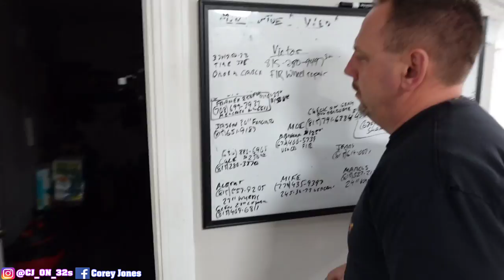FIRST EVER CT5V MOUNTED UP ON FORGIATOS CAME OUT PERFECT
I CANT BELIEVE HOW GOOD MY CT5V TURNED OUT IN THE ALL RED FORGIATOS SIMPLE AND CLEAN